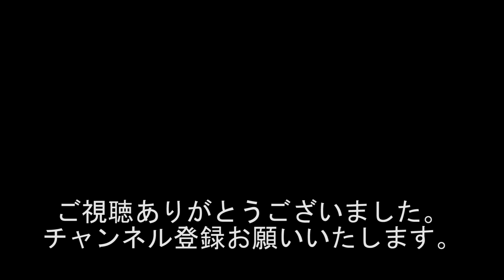元所属事務所の社長に怒られる??? / 芸人さんの独特の間 / 福山さんなら飛んでいく #470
出演者
西川小のり
とら
新生萌木
ちゃん唐店主 (B168プロレス代表）